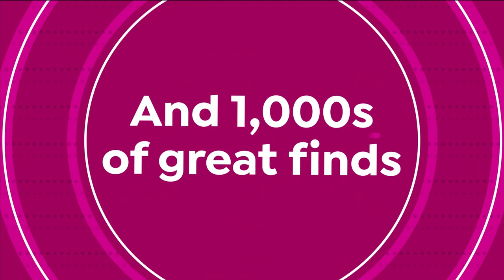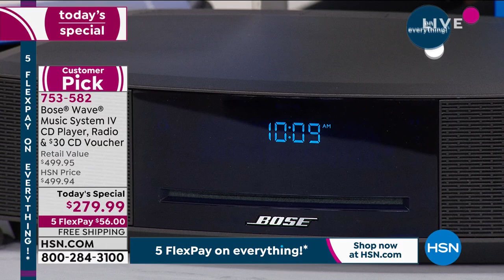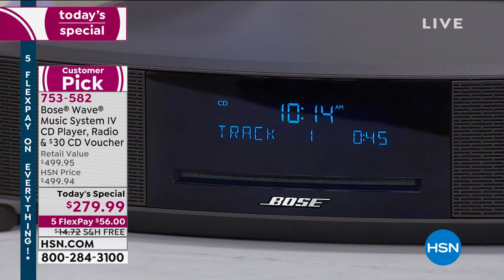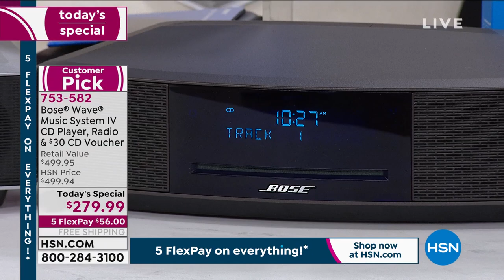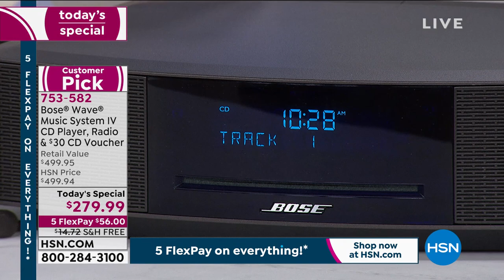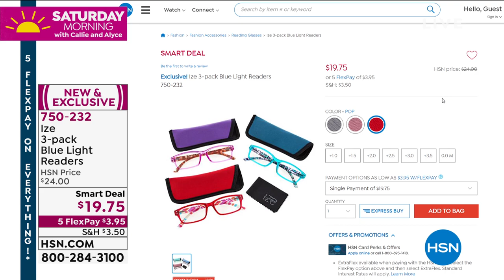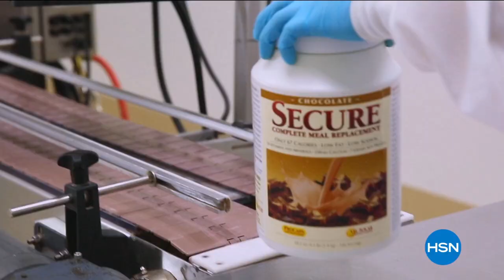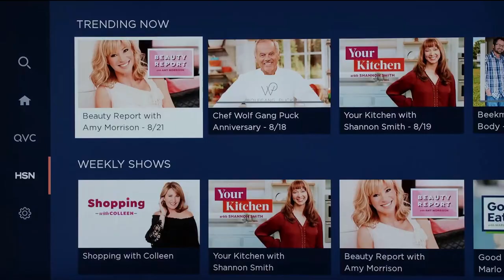HSN | Saturday Morning with Callie & Alyce - Big Deals Weekend 03.13.2021 - 10 AM